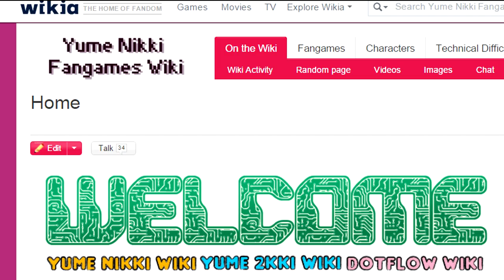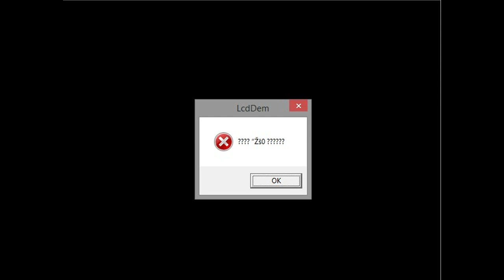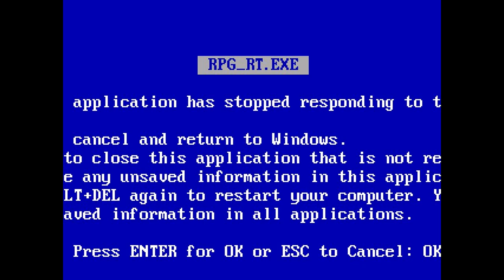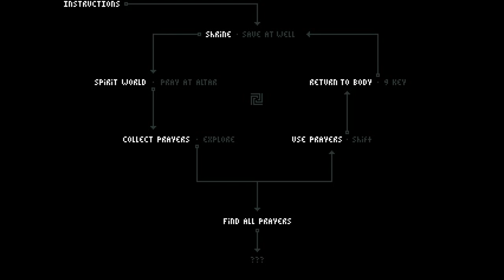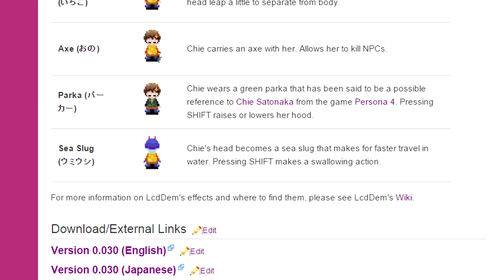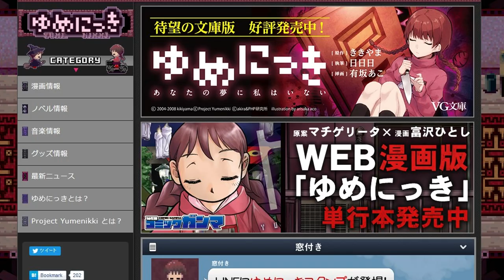LCDDEM | Yume Nisshi | Answered Prayers - Nitro Rad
Three of my favourite Yume Nikki fangames, let's see what they're all about!